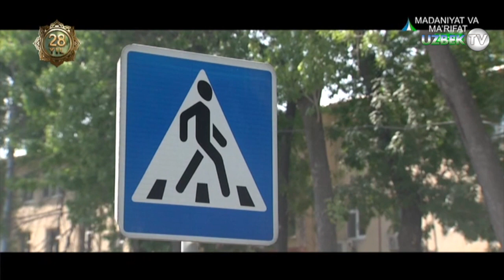"Мезон": Пиёдалар маданияти ёки пиёдаларнинг ҳалок бўлишини қандай бартараф қилсак бўлади?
"Мезон" кўрсатуви
"Маданият ва маърифат" телеканали маҳсулоти